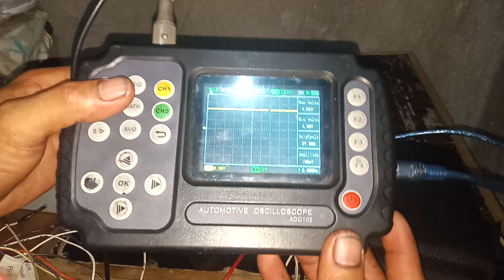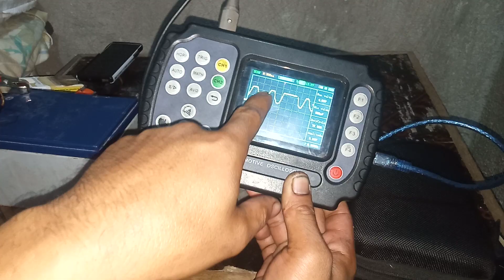MONTERO SPORT electronic throttle test manual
Montero electronic throttle 6 pin connector